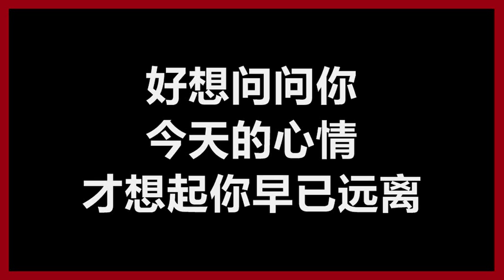黎瑞恩 - 《秘密》 [歌词]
黎瑞恩
《秘密》
作词：陈子鸿
作曲：陈子鸿

好想告诉你　这熟悉的雨季　最适合在深夜想你
想你温柔眼睛　想你专注神情　想念你甜言蜜语

好想问问你　今天的心情　才想起你早已远离
却又发现自己　仍活在回忆里　以为身旁还有你

如果这一生　我们爱不够　来生你千万认得我
如果这一生　我给得不够　来生给你所有的我

就把你　深深藏在我心中
一辈子　再也不对别人说
说我曾经爱过你　我曾经为你　笑过哭过

就算他日再相遇　也笑着与你　擦肩而过